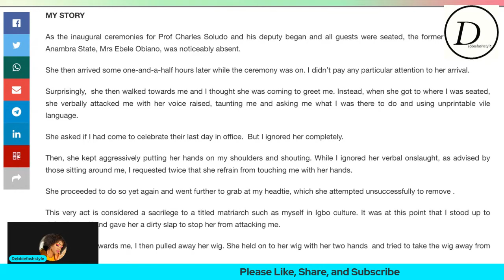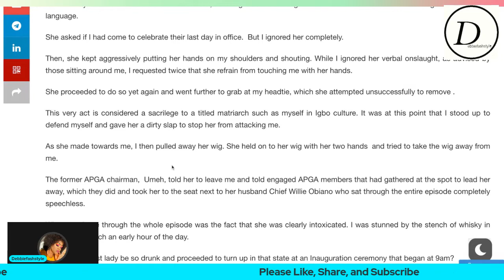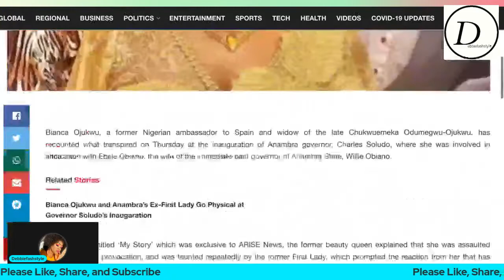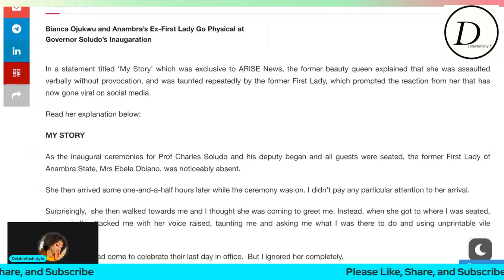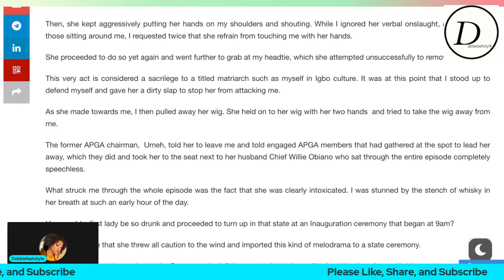Bianca Ojukwu and Ex-Governor of Anambra State Obiano's Wife Got In a Fight at New Governor Inaugur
Hello Lovelies, I just want to lend my voice to the story that was making round on media. For any​ video request please put it in the comment section below.